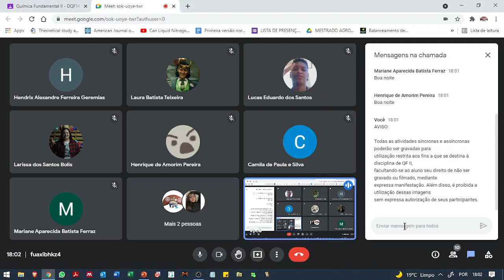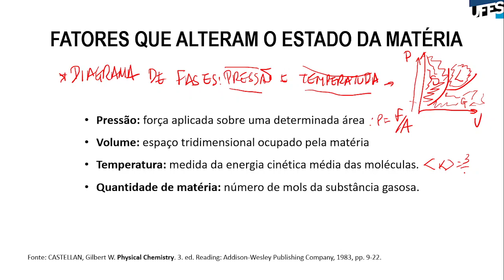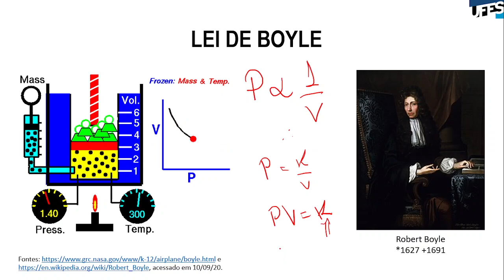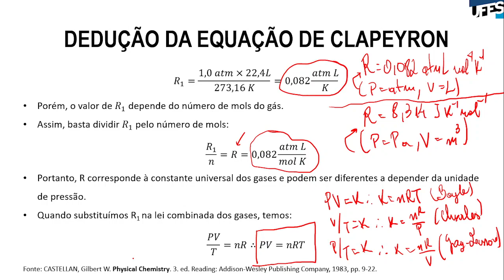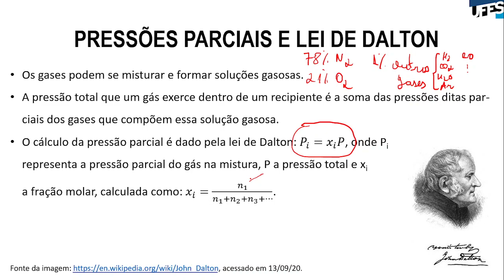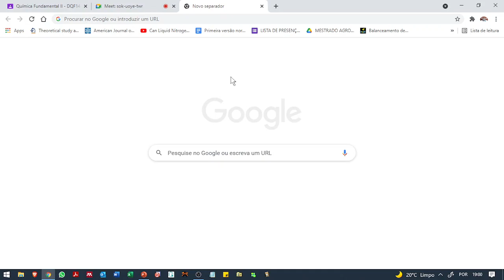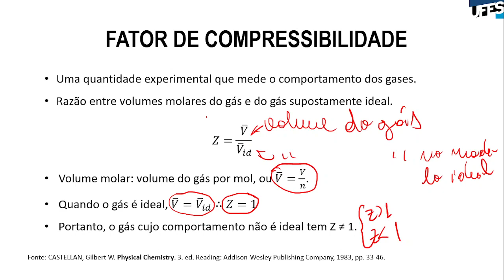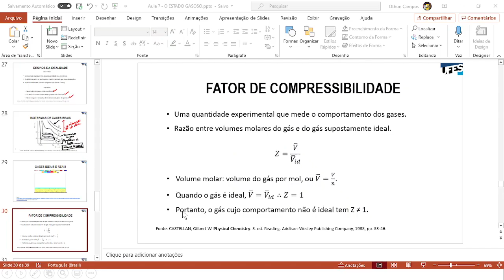Aula 07 - O estado gasoso